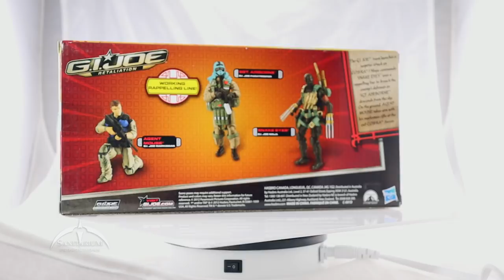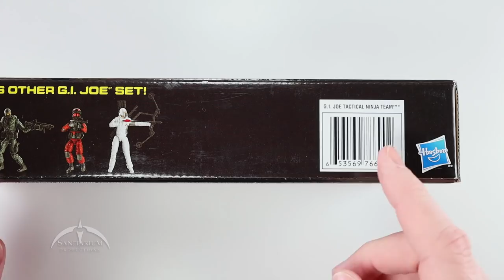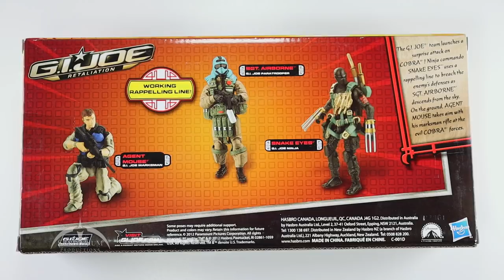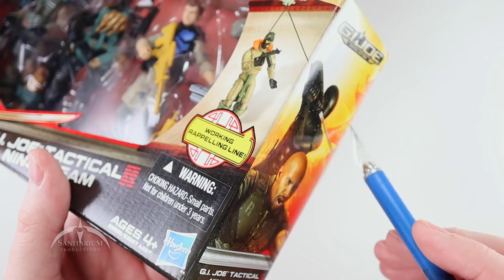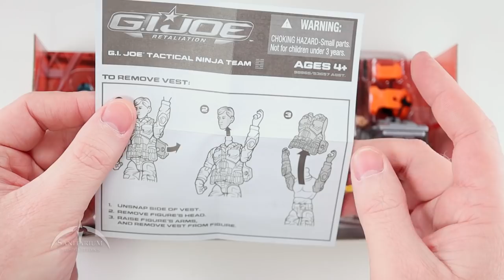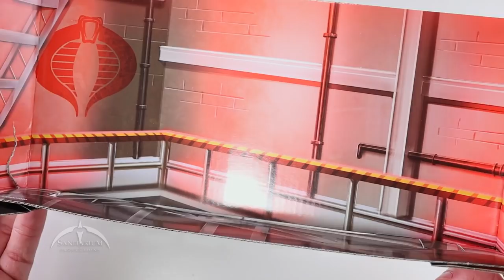GI Joe Retaliation Tactical Ninja Team Unboxing and Review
Review video of the G.I. Joe Retaliation Tactical Ninja Team set. In this segment, we tear into the figures from the movie line of G.I. Joe. You get to see the unboxing, a full review of the figures and all of the accessories! Yo Joe!!